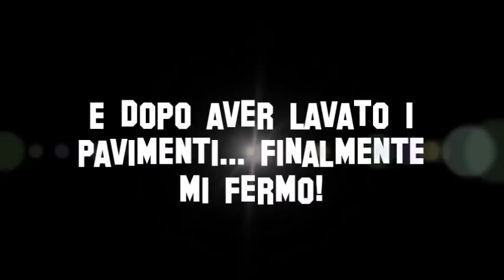ROUTINE di PULIZIE con il pancione🤰🏻// Clean with me // Robertina